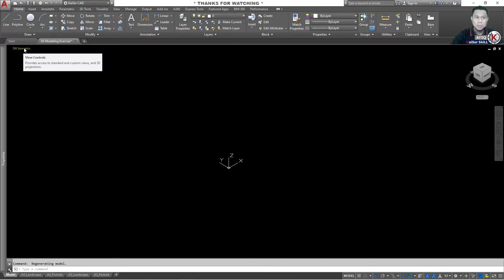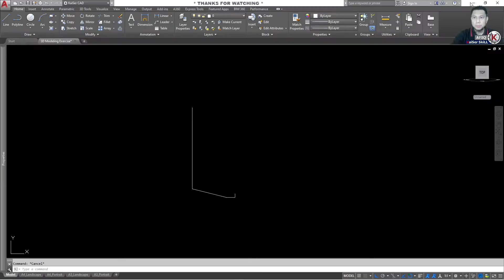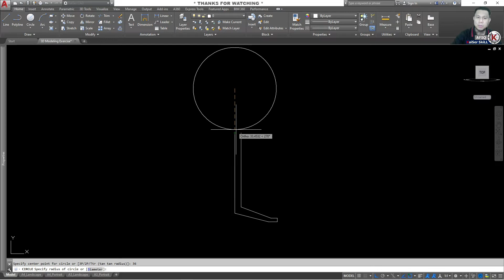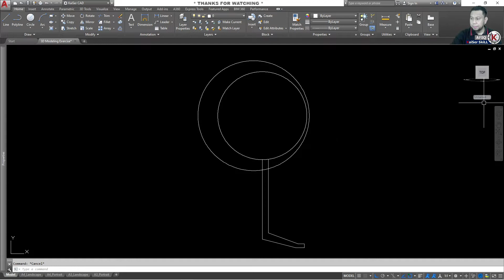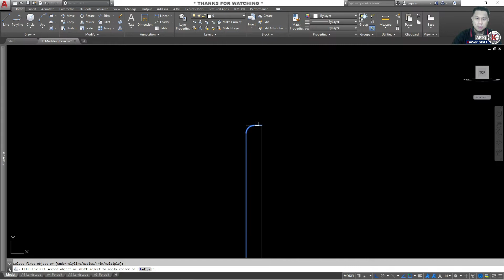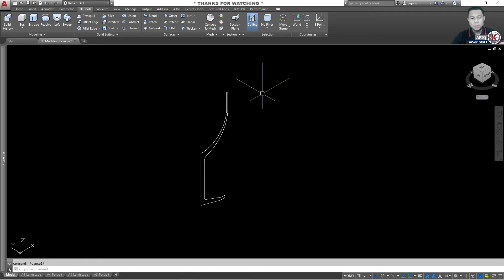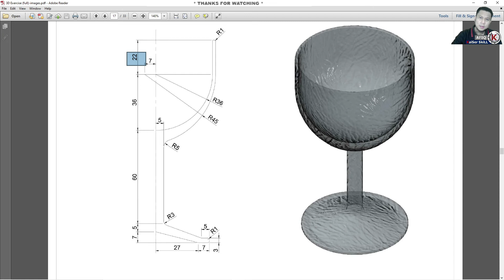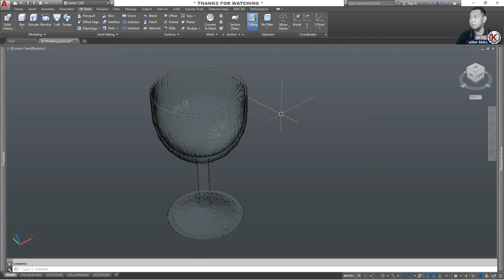3DME | AutoCAD : 3D Modeling Exercise #14 (Bahasa Melayu)